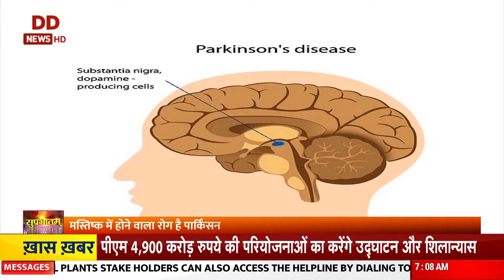Parkinson's Disease || क्या है पार्किंसंस रोग ? जानें कारण, लक्षण और उपचार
📰 पार्किंसंस रोग उम्र से संबंधित अपक्षयी मस्तिष्क की स्थिति है, जिसका अर्थ है कि यह आपके मस्तिष्क के कुछ हिस्सों को ख़राब कर देता है। यह धीमी गति, कंपकंपी, संतुलन संबंधी समस्याएं और बहुत कुछ पैदा करने के लिए जाना जाता है।

📰 पार्किंसन रोग, दिमाग के खास हिस्सों का धीमा करने और खराबी लाने वाली बीमारी है। जब मांसपेशियाँ आराम की स्थिति में होती हैं, तो इनमें कंपन होती है (आराम की स्थिति में कंपन), संवर्धित मांसपेशी टोन (कड़ापन या कठोरता), अपने-आप होने वाली गतिविधि का धीमापन, तथा संतुलन बनाए रखने में कठिनाई (पोस्चुरल अस्थिरता), इसकी विशेषताएं होती हैं। लोगों को सोचने में समस्या हो जाती है या डिमेंशिया विकसित हो जाता है।

📰 पार्किंसन रोग दिमाग के उस हिस्से की बीमारी के कारण होता है, जो गतिविधि को समन्वित करने में सहायता करती हैं।
📰 अक्सर, सबसे आम लक्षण कंपन होता है जो मांसपेशियों की आराम वाली स्थिति में होता है।
📰 मांसपेशियाँ कड़ी हो जाती हैं, गतिविधि धीमी और असमन्वित हो जाती है, तथा आसानी से संतुलन खो जाता है।
डॉक्टर लक्षणों के आधार पर निदान करते हैं।
📰 सामान्य उपायों (जैसे रोज़मर्रा के कामों को सरलीकरण), दवाएँ (जैसे लीवोडोपा और कार्बिडोपा), तथा कभी-कभी सर्जरी से सहायता मिल सकती है, लेकिन यह प्रगतिशील रोग होता है, और आखिर में गंभीर अशक्तता और अचलता पैदा हो जाती है।